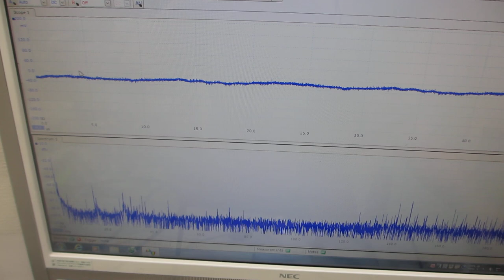１００ＭＨｚ以上の超音波伝搬状態を利用可能にする技術